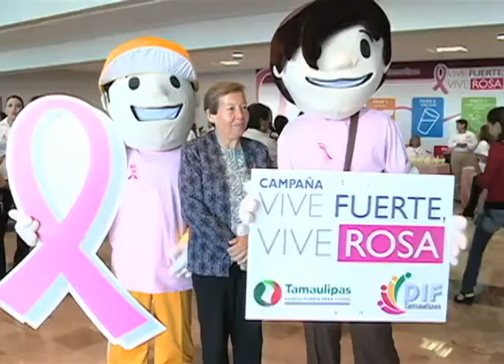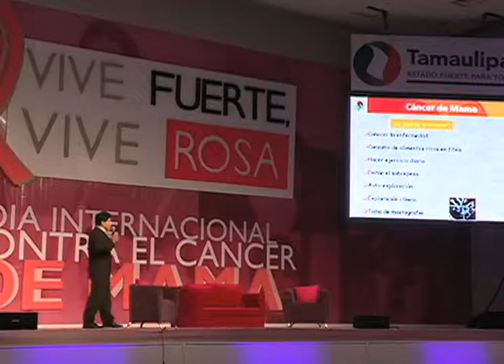Activa DIF Tamaulipas ciclo de conferencias en torno al cáncer de mama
El cáncer es una enfermedad que se ubica entre las primeras causas de muerte entre las mujeres, y en Tamaulipas un promedio de 12 mujeres mueren cada mes por este padecimiento.